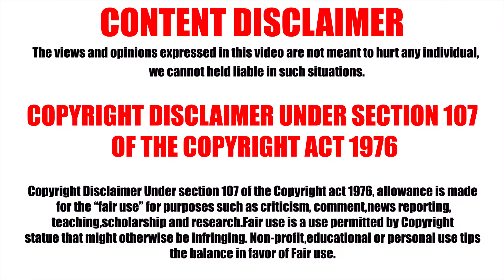Planet Mars NEW Footage 2024: Curiosity Rover (Part 35)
NASA's Curiosity rover Found these Mysterious Formations like Ancient structures on Martian surface. Learn about the rover's mission and the possibility of life on Mars.

Image Credit
NASA.GOV
NASA/JPL
NASA/JPL-Caltech
NASA/JPL-Caltech/MSSS